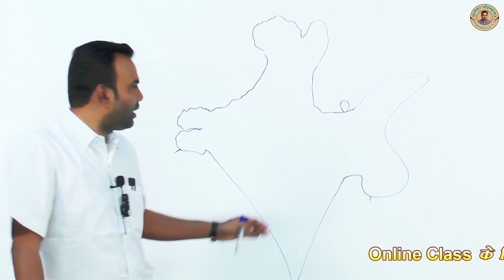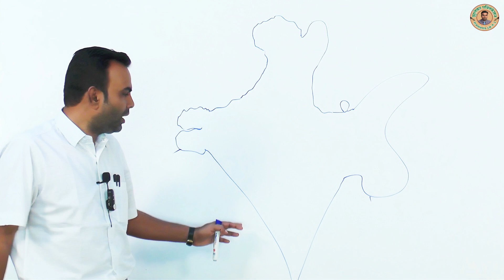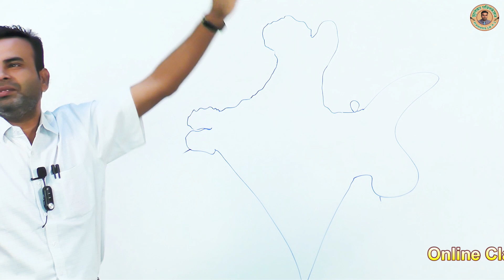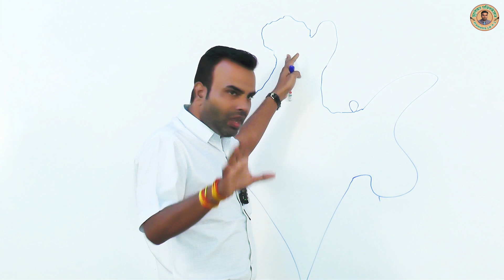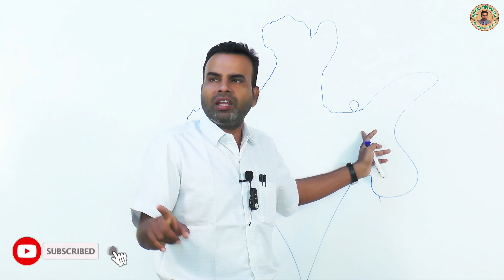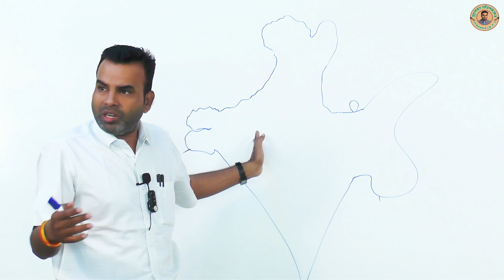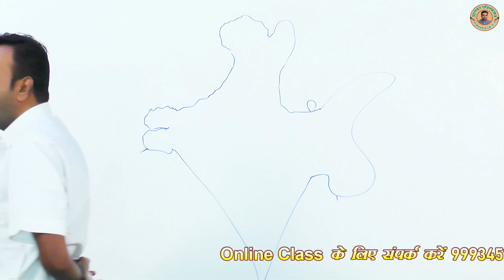भारतीय लोग भारत क्यों छोड़ रहे हैं... By JHULEKAR SIR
JHULEKAR COACHING R.J.N.

Admission Open  -

       Offline Classes

(1) सुबह -  8 से 9.30 बजे तक G.S.की क्लासेस |
              -  9.30 से 10.30 बजे तक गणित, हिंदी, कंप्यूटर व अंग्रेजी की क्लासेस |
(2) सुबह  - 10.30 से 12 बजे तक छत्तीसगढ़ G.S.की क्लासेस  |

(3) शाम -  6 से 7 बजे तक गणित, हिंदी, कंप्यूटर व अंग्रेजी की क्लासेस |
              - 7 से 8 बजे तक G.S.की क्लासेस |

Online Classes

PLAY STORE से APPLICATION DOWNLOAD करने के लिए JHULEKAR COACHING टाइप करें |

SUBJECT -
1.    WORLD GEOGRAPHY
2.    INDIAN GEOGRAPHY
3.    INDIAN HISTORY
4.    ECONOMICS
5.    POLITY AND CONSTITUTION
6.    CHHATTISGARH G.S.
7.    SPORTS
8.   CURRENT AFFAIRS
9.   SCIENCE P.C.(OTHER TEACHER)
10. FREE TEST SERIES

 Director - JHULEKAR SIR
 Address - Riddhi Siddhi Colony Ke Samne, Dongargaon Road, Basantpur, Rajnandgaon (C.G.)

The Copyright in this Video, Audio, Sound recording, Art work is owned by Jhulekar Coaching .